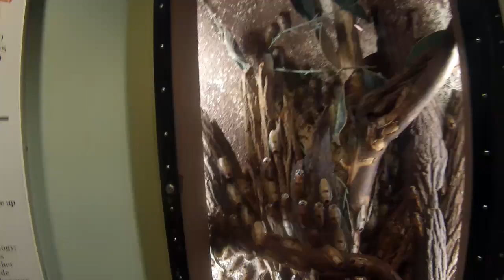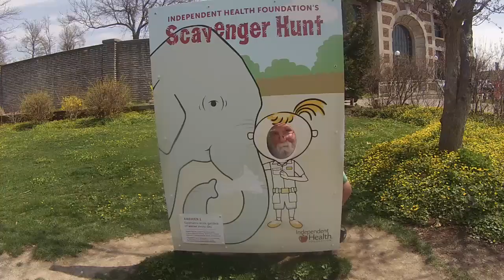Infinite Bus Tour 173- Buffalo Zoo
See wonderful things, learn amazing facts.